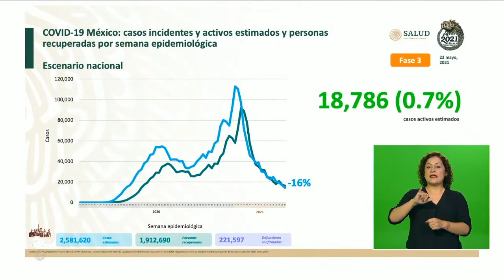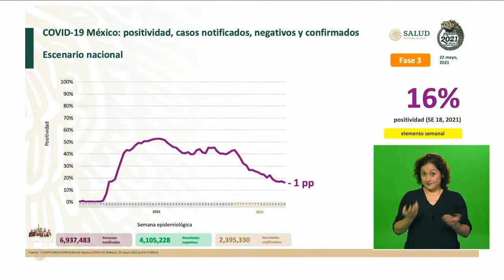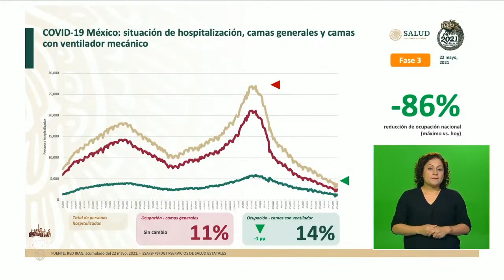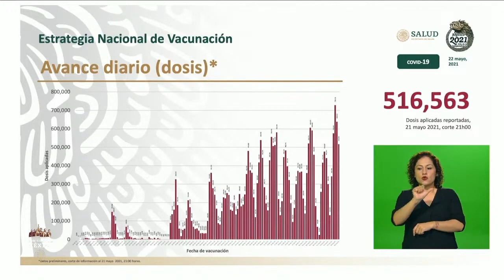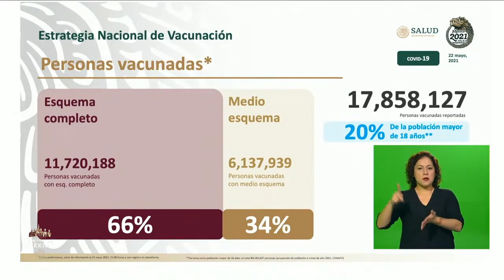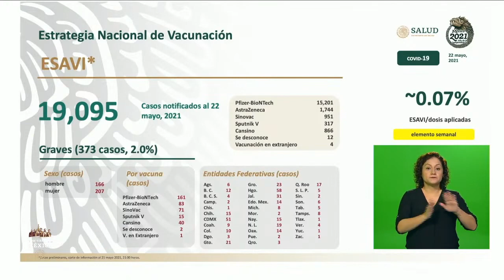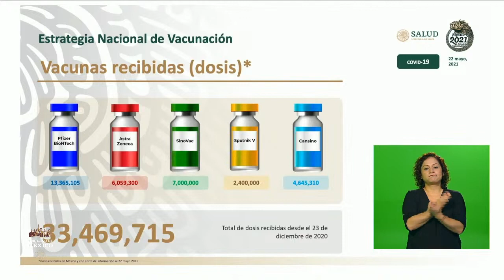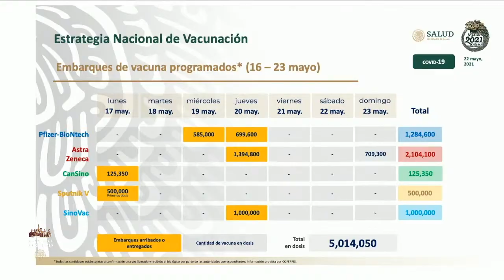Informe diario sobre coronavirus COVID19​​​​​​ | Sábado 22 de mayo del 2021